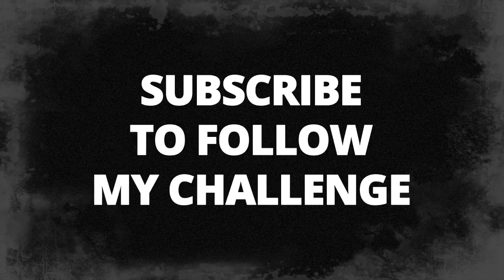Daily 27: LCHF/Paleo Challenge (Krakozian salad & white sausage)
Hi! Vlad The Bad here. This is my 27th day on LCHF diet.